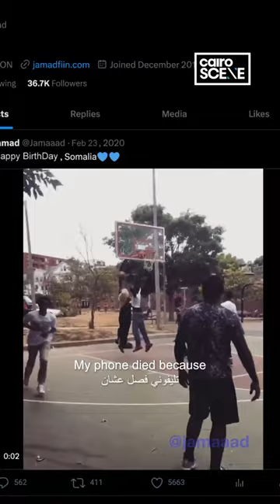Hijabi Basketballer Jamad Fiin: Finding Footing & Breaking Barriers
When Canadian rapper and singer Drake followed basketball player Jamad Fiin on Instagram, she followed him back.

On Fiin's 17th birthday, her cousin bestowed her with the gift of internet fame. There were no ribbons to untie or cards to tuck away in bedside tables; instead, just a video snippet of the teenager executing a smooth left-handed drive through a crowd of men. For Fiin, it was a routine pastime. Yet, to the wider audience, it emerged as something quite notable – a brief, four-second defiance of stereotypical expectations concerning the behavior of a girl wearing a head covering. The following morning, she watched in awe as the video's viewership soared, eventually reaching millions.

Fiin’s fame gradually made its way into Somali and Muslim communities worldwide. Some couldn't help but pause at her unconventional choices, grappling to reconcile her actions with the traditions they were raised with. Others found themselves consumed with pride, gravitating towards Fiin’s ability to strike a balance between her faith and greatest passion in life. It wasn’t long before girls in her community followed suit. The more Fiin’s family and friends publicly advocated for her, the more parental stigma in her tight knit community unraveled. Years later, Fiin founded ‘Jamad Basketball Camps’ and subsequently pioneered a space where girls can pursue their passion outside the glaring gaze of societal norms.